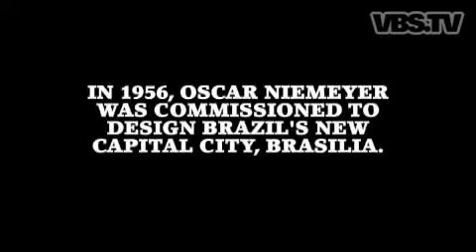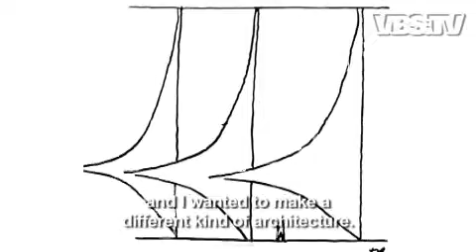Great Architects - Oscar Niemeyer - 1988 Pritzker Prize Laureate 1/2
Oscar Niemeyer was born in the city of Rio de Janeiro in 1907 in Laranjeiras neighborhood He concluded his secondary education at age 21. The same year, he married Annita Baldo, daughter of Italian immigrants from Padua. They have one daughter, Ana Maria, five grandchildren, thirteen great-grandchildren and four great-great grandchildren.